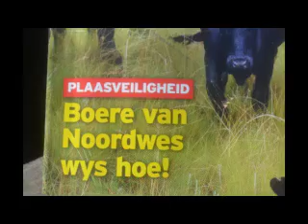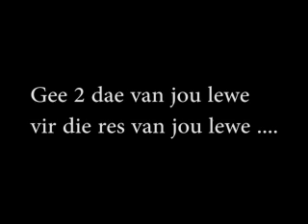Landbouweekblad Onderhoud met DPR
Landbouweekblad gesels met DPR Tactical. Hulle gesels oor hulle opleiding wat boere en hul gesinne kan doen om hulself te kan beskerm in 'n noodsituasie.